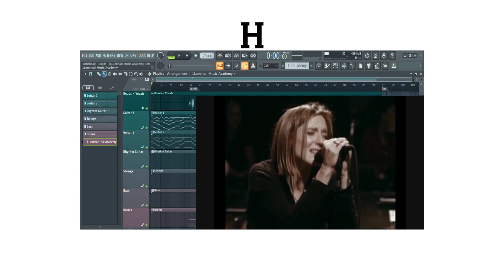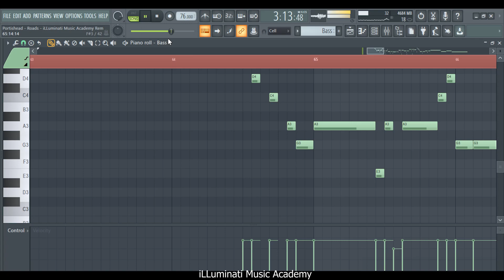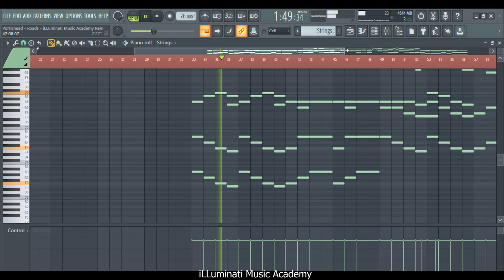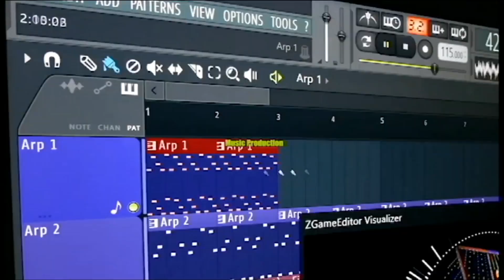How to Produce Portishead - Roads in FL Studio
To Get Professional Education of Music Production , Sound Designing and DJing , Join iLLuminati Music Academy . 🌈